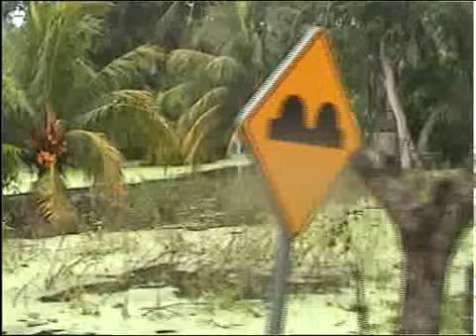Otra vez inundado Simón Sarlat de Centla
Como en 2011 pobladores de Simón Sarlat se encuentran inundados de aguas negras y de lluvias